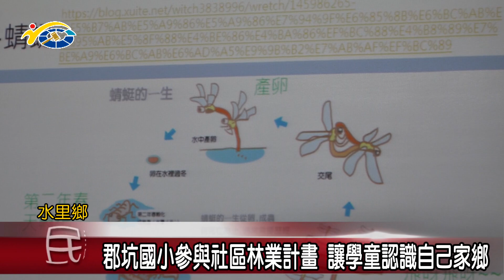郡坑國小參與社區林業計畫 讓學童認識自己家鄉 議員蕭志全盼藉此將愛護環境觀念向下扎根